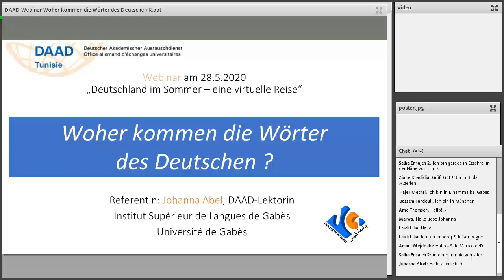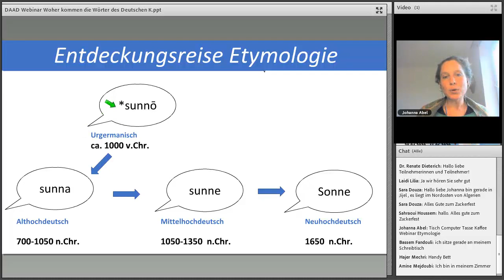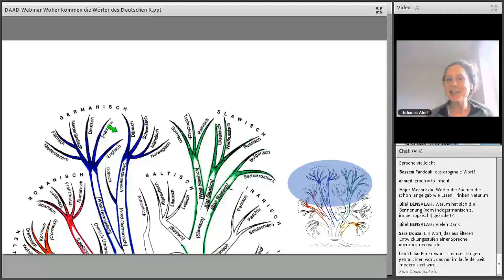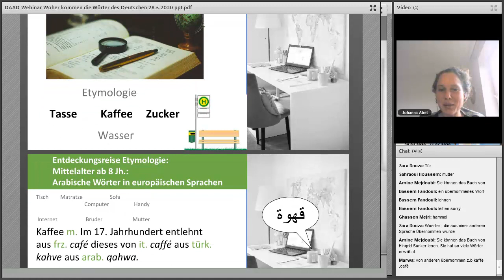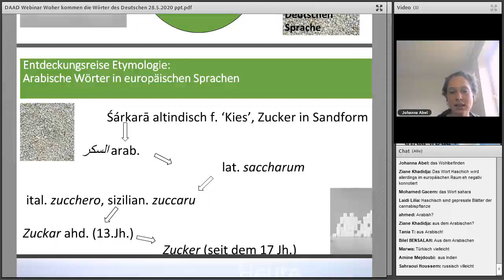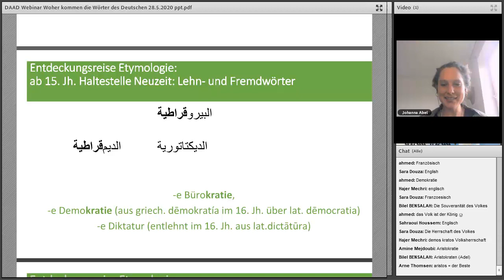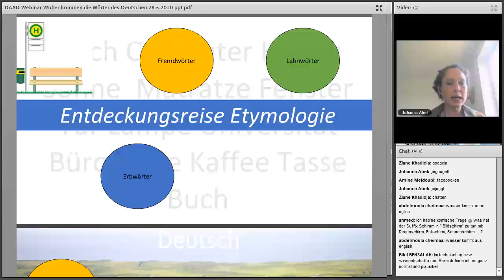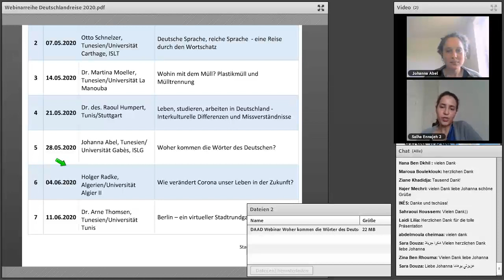Woher kommen die Wörter des Deutschen?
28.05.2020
Johanna Abel, Tunesien/ Universität Gabès, ISLG